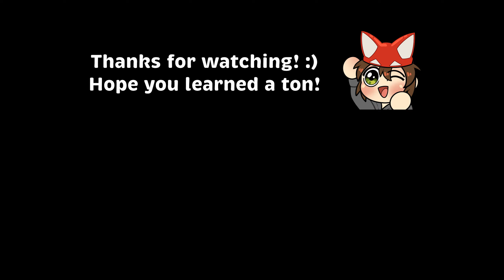Educational Kiriko Unranked to GM - Part 1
Hi guys welcome to my Kiriko educational unranked to grandmaster! I give a lot of useful tips to help you learn and play like a grandmaster. This will teach you how to play Kiriko efficiently. Good luck climbing! Today we have smooth sailing through my placements.